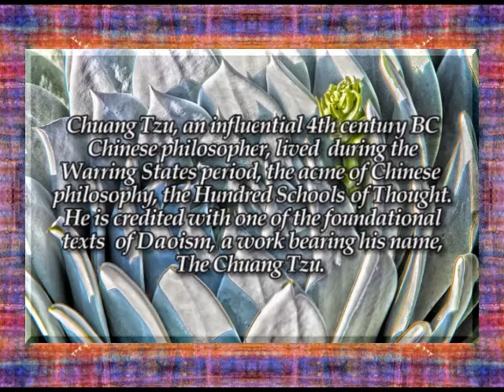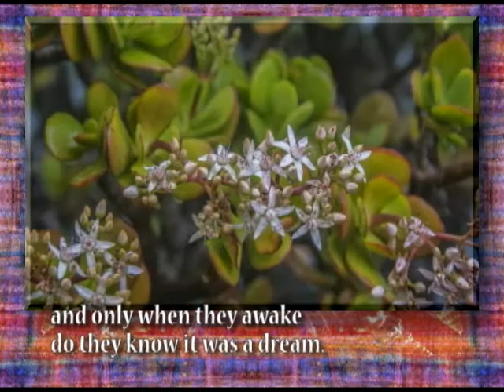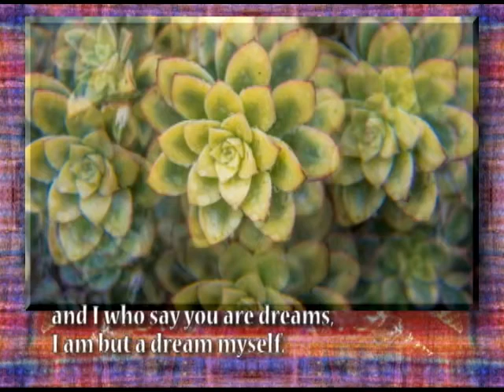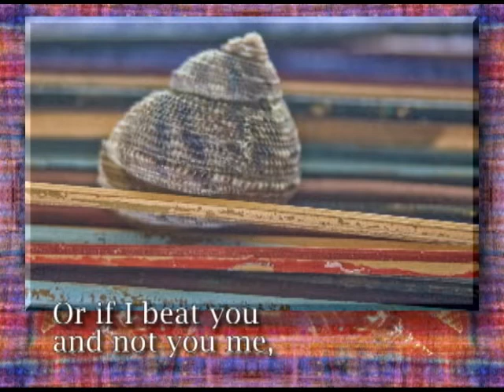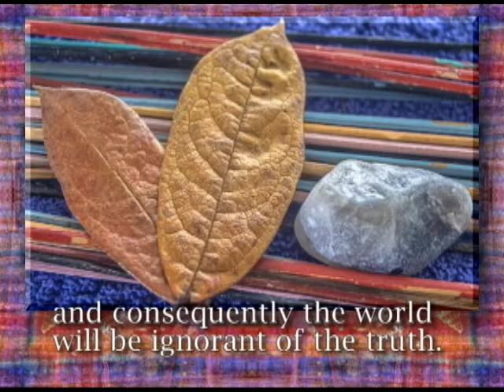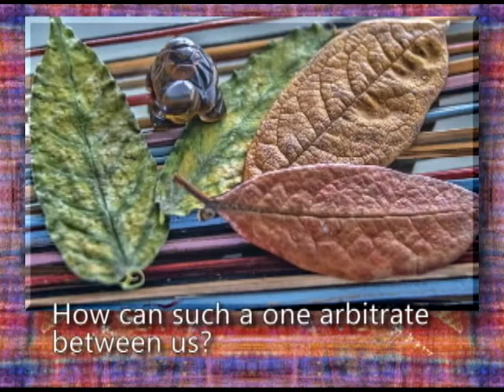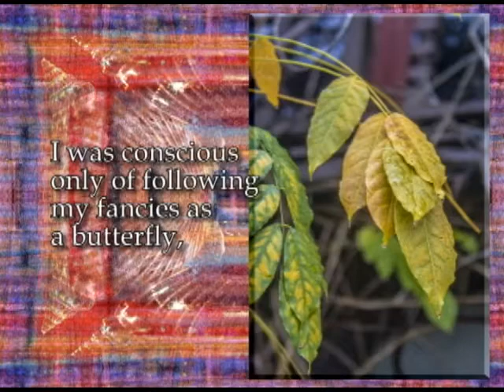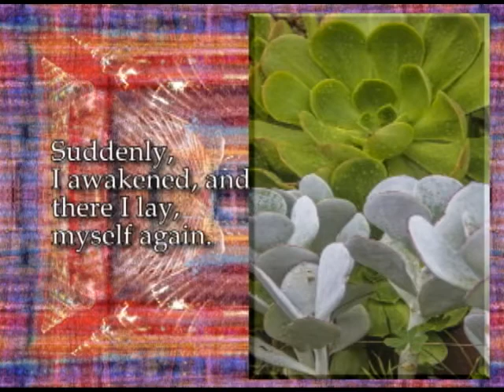Metempsychosis Transmigration of Souls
Enjoy slide shows of San Francisco plants and flowers in December 2019, as well as still life arrangements.  Chuang Tzu, an influential 4th century BC Chinese philosopher, lived  during the Warring States period, the acme of Chinese
philosophy, the Hundred Schools of Thought. He is credited with  one of the foundational texts of Taoism, a work bearing his name, The Chuang Tzu.